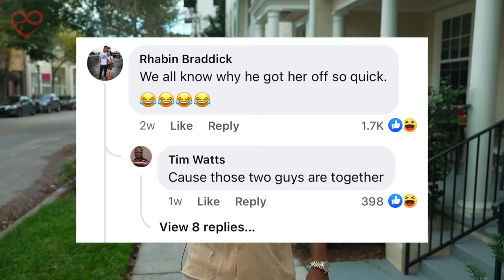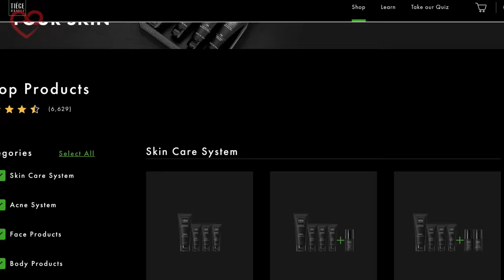The Ugly Truth About Being Handsome